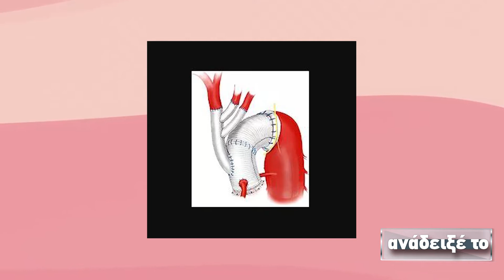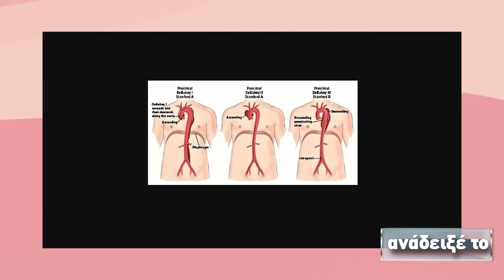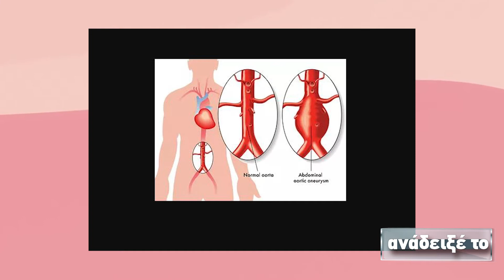Δ.Ηλιόπουλος, καρδιοχειρουργός, Αν.Καθηγητής Καρδιοχ. ΕΚΠΑ, Διευθυντής Δ' Καρδ.κλινικής ''ΥΓΕΙΑ''